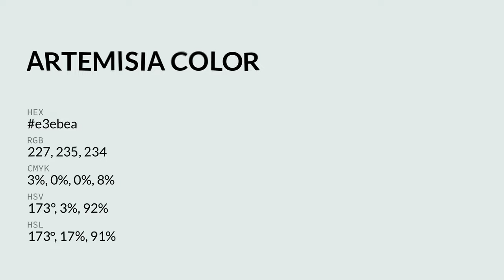Artemisia color e3ebea hex color - Grey color - Warm color e3ebea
What color is Artemisia ? e3ebea hex color - Grey color - Warm color e3ebea

Hex e3ebea Color Code is also known as Artemisia color.

Hex e3ebea Color code in RGB color code model is created after adding 89.02% red color, 92.16% green color and 91.76% blue color.
Hex e3ebea Color code in CMYK color (process color) code model is generated after subtraction of 3% cyan, 0% magenta, 0% yellow and 7% black.